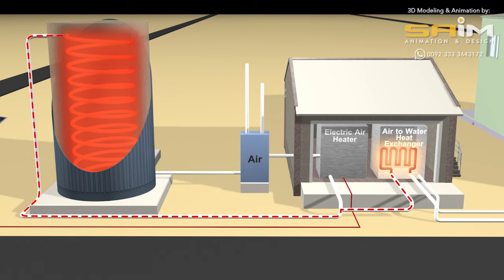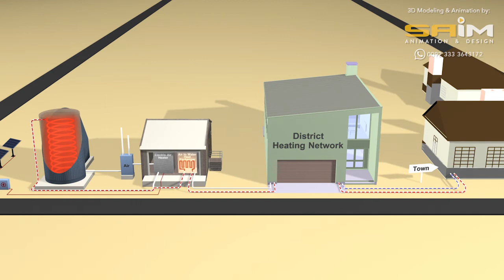Sand Battery Animation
We, Saim Animation and Design, are a small animation house based in Islamabad - Pakistan.

For the last 7 years, we are providing:
3d Modeling,
3d visualization,
3d Animations,
Architecture animations and Walkthroughs,
Company Profile videos,
and almost all kinds of video services to many leading industries and organizations worldwide.